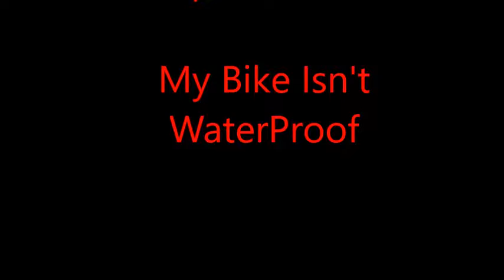GTA 5 Adventures #5: My Bike Isnt Waterproof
The Last GTA 5 Adventures video in the series for a while before I decide to start back up on the series again. Enjoy